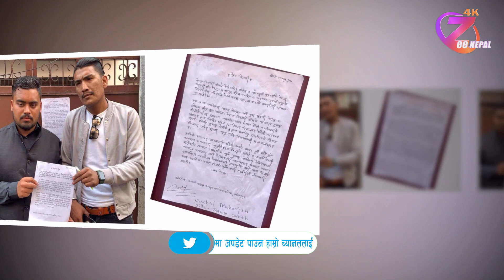निर्वाचन अधिकृतको राजीनामा माग्दै विद्यार्थीको आमरण अनशन ll ZeeNepal 4K TV